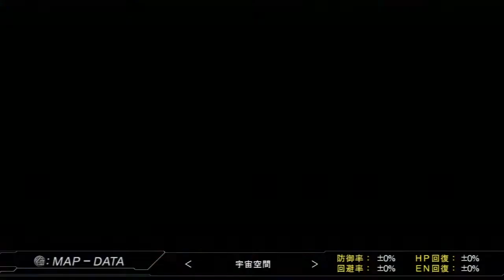第3次スーパーロボット大戦Z 天獄篇 - part 147 - 第44話 宿命を越えて #4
PS3 ver. 第3次スーパーロボット大戦Z 天獄篇 - part 147 - 第44話 宿命を越えて #4